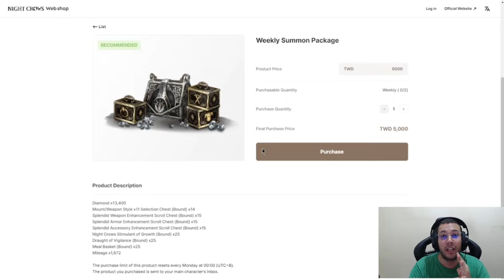ECONOMIZANDO POTS PARA FARMAR E AGUENTAR SPOTS POR MAIS TEMPO | CORTES NIGHT CROWS